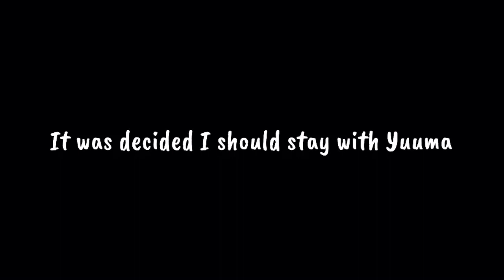Painting || Inspired by the internet legend 'Smiling Man' || Horror GCMM || Final part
Here's part 2! Initially, I wanted to put it together but it proves to be too long so instead, I break it into two parts.

song title:  1, 2 no 3, 4